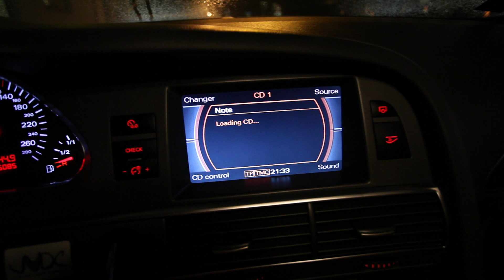Episode 1 | JVclubsDanceCompany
jvclubs.lv